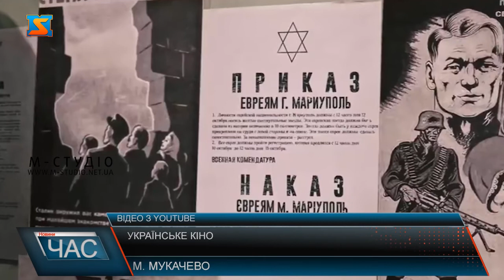Українське кіно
Днями у кінопроакт вийшла українська стрічка «Чому я живий» створена Одеською кіностудією за підтримки Держкіно. Це Епічна історія кохання, заснована на реальних подіях, що сталися в середині ХХ століття. На показі фільму у кінотеатрі в Мукачеві був пристуній і головний актор стрічки, місцевий житель Роланд Мішко.  «Чому я живий» - епічна сага за мотивами реальних подій, що сталися в середині XX століття, створена Одеською кіностудією за підтримки Держкіно.  До слова, одну із провідних ролей українського фільму зіграв мукачівець Роланд Мішко, який завітав до кінотеатру свого рідного міста на показ фільму за його участі. Головним героєм трагікомічної історії, що відбувається у Мариуполі є українсько-єврейська родина, якій довелося пережити окупацію і фашистський терор та зберегти любов та людяність у найтемніші часи. Автором сценарію картини є Євген Митько а т режисером став легендарний український режисер Віллен Новак. Попереду на фільм очікує міжнародний кінопрокат. А поки мукачівці та гості міста ще мають можливість побачити цікавий український фільм у кінотеатрі Скала.